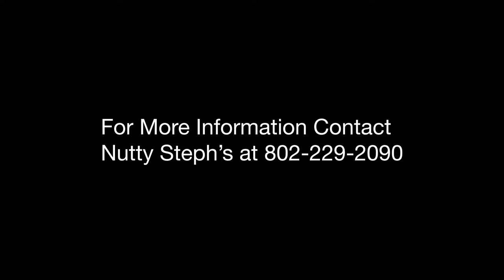Nutty Steph's "Vulvalution" Press Conference - January 23, 2019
Vermont Chocolatier to Raise $100,000 for Women’s Health
Inspired by the Women’s March, Nutty Steph’s pledges to sell 100,000 Chocolate Vulvas

On Wednesday January 23rd Nutty Steph’s will announce a campaign to raise $100,000 for Planned Parenthood of Northern New England by selling 100,000 Vulvas. Nutty Steph’s owner Jaquelyn Rieke, Tabitha Pohl-Moore and other local business leaders and social justice advocates will make remarks to the public on the intersection of business, equity, diversity, reproductive rights and sexual health education. The first 500 Chocolate Vulva boxes were gifted to attendees of the 3rd Annual Women’s March on Montpelier on January 19th; the chocolates are now available to purchase online at nuttystephs.com and through local retailers.